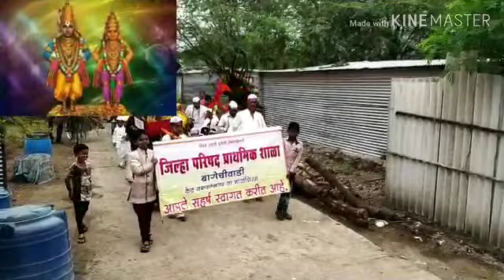जि . प. प्राथमिक शाळा , बागेची वाडी बाल वारकरी दिंडी / पालखी सोहळा